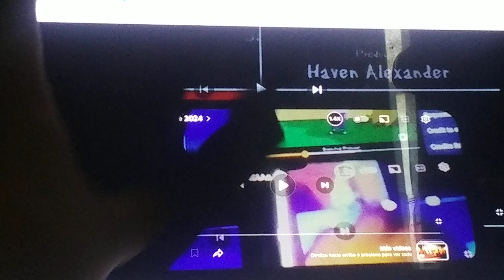26 de abril de 2024